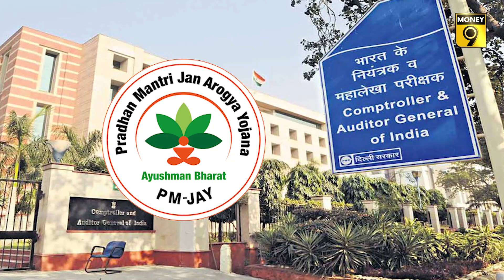CAG ने उजागर की Ayushman Bharat Yojana की बीमारियां? | Money9 Jhatpat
Ayushman Bharat Yojana: आयुष्मान भारत योजना का मकसद था देश के 10 करोड़ परिवारों को 5 लाख रुपए साल तक का स्वास्थ्य बीमा देना ऐसे परिवारों को जो आर्थिक रूप से कमजोर हैं. लेकिन अब जो बात सामने आई है वो चौंकाने वाली है. सरकार के खर्चों का हिसाब करने वाली संस्था CAG ने आयुष्मान भारत योजना की बड़ी कमियों को उजागर किया है.